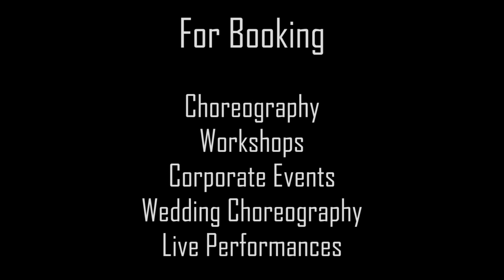Let It Go Frozen | Kids Ballet Dance | Students Showcase 2016